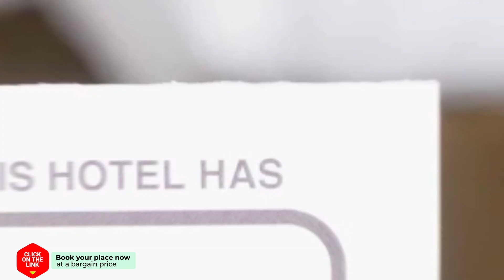Leo del Mare Apartament hotel review | Hotels in Mamaia | Romanian Hotels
Leo del Mare Apartament hotel video review. Hotels in Mamaia, european 3 stars hotels.